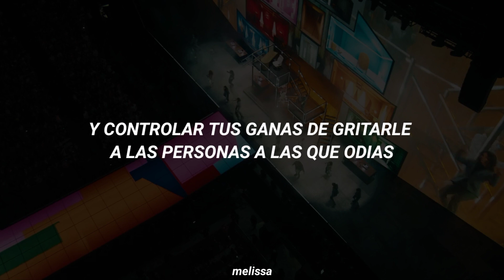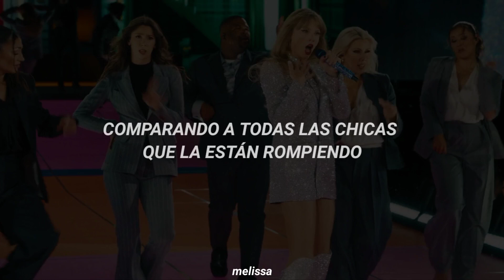You Need To Calm Down • Taylor Swift | Live From The Eras Tour | Sub Español.